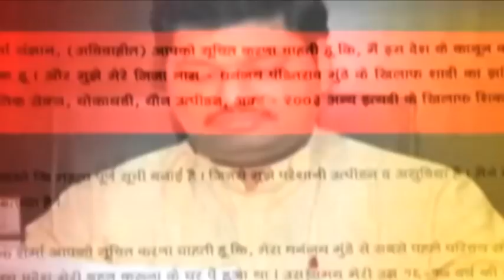Pune Vaccination Problem Due to Changes In Cowin App